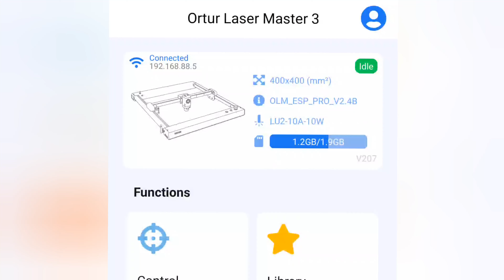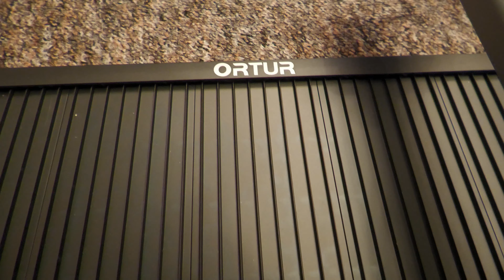Wycinarka laserowa ORTUR Laser Master 3 i gadżety na Targi ENEX Kielce!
Foldable feet
Engraving platform

UWAGA! Zniżka 105$ z kodem "DB105" na Ortur Laser Master 3

UWAGA! 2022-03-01 Ruszyłem z projektem Kogeneracja
Zapraszam do grupy na FaceBook:

Muzyka: Carnival
Muzyk: SoundCarousel